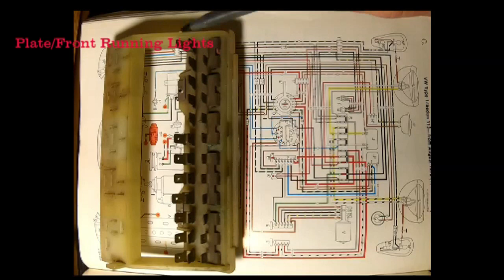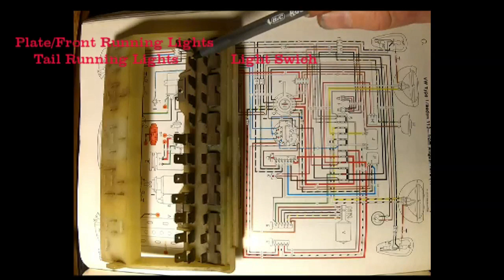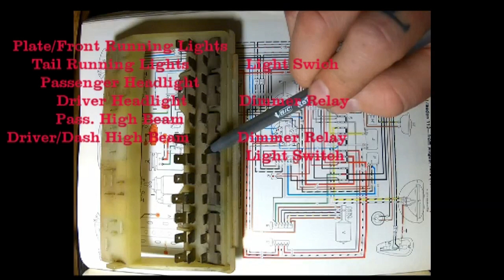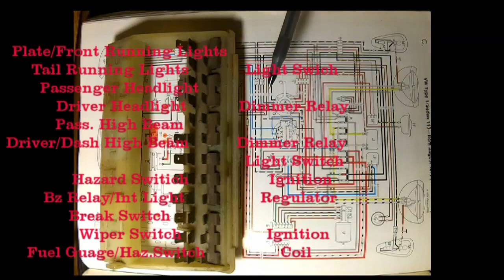VW Super Beetle Fuse Box Wiring Diagram Explained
It's time to dial in our 1971 Volkswagen fuse box. I had a hard time finding a video that showed a quick and simple explanation of what goes where so I decided to make one. Hope this helps.  Cheers!